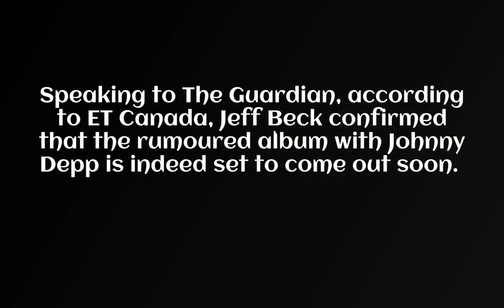Johnny Depp to come out with new album alongside friend Jeff Beck; Guitarist REVEALS release date